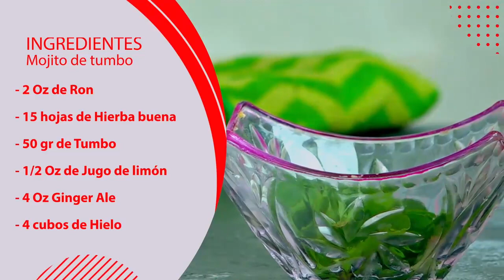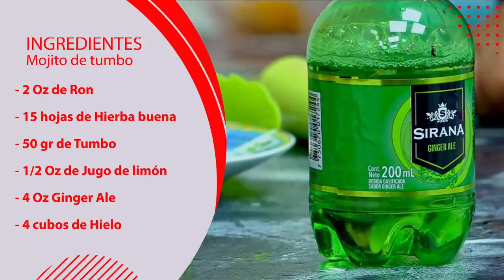Alquimia Bar Movil - Yeny Pineda TV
Aprende a preparar cocteles al estilo de "Alquimia Bar Movil"
🤍❤ Bartender: Manuel Flores ❤🤍
en esta ocasión con Mojito de tumbo y Capirinha 🤩 ‼‼